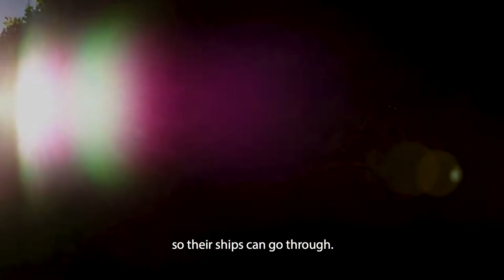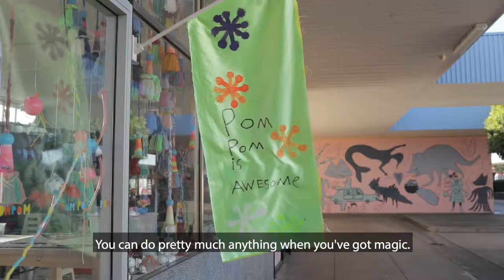Pom Pom | Contemporary Art Space for Children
Pom Pom is a contemporary art space dedicated to engaging children (up to 12 years) and their families.

Located in Davoren Park in Adelaide’s northern suburbs, Pom Pom offers hands-on creative workshops delivered by leading artists, many with an international profile, over the school term and during school holidays.

Pom Pom supports an art making process between children and their families and carers, while offering children enchanting contemporary arts experiences.

Pom Pom is open from 11am to 3pm on Saturdays during school terms (excluding the last Saturday of each term).

Visit, play, create and be inspired.

Venue
Pom Pom
Davoren Park Shopping Centre
45 Peachey Road, Davoren Park

Time
11am - 3pm

Cost
All activities at Pom Pom are FREE.
All children MUST be accompanied by a parent, guardian or carer while visiting Pom Pom.
Bookings are not required.

Pom Pom is a Carclew project supported by Playford Communities for Children Plus, the City of Playford and the Government of South Australia through Arts SA, Community Benefit SA and Renewal SA. Communities for Children is funded by the Australian Government Department of Social Services

Carclew is South Australia’s largest multi-art form and cultural organisation dedicated to artistic outcomes by and for people aged 26 and under. It provides young people with opportunities to try different art forms, supports emerging artists to develop their craft and advocates for youth arts practice.